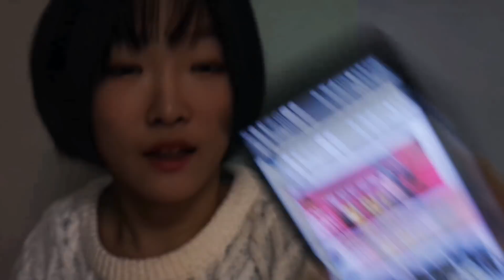교육방송에 동성애자가 웬 말이냐?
정말 오랜만에 돌아와 죄송합니다ㅠㅠ
일주일 뒤 올리겠다고 한 뒤 사라진.. 2개월..
시험기간에 치여 몸도 마음도 멘탈도 피부도 엉망이 된 구르님이에요.
시험기간이라 하고 싶은 이야기들을 하지 못 해서 너무 슬펐어요. 하고 싶은 이야기가 정말 많은데, 일단 지금 닥친 이야기부터 해 볼게요.
전부터 하고 싶었고 꼭 해야되는 이야기라고 생각을 했어요.
잘 봐주시고, 제가 부족한 점이 있다면 언제든 말씀해주세요!
오늘도 감사합니다. 구르님이었습니다.